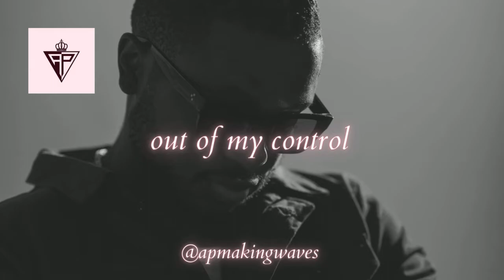(FREE) Harry Fraud x French Montana Type Beat - "out of my control"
IG: @apmakingwaves (NEW FOLLOWS GET FREE BEATS HIT MY DM)

- in order to release a song a lease must be purchased -